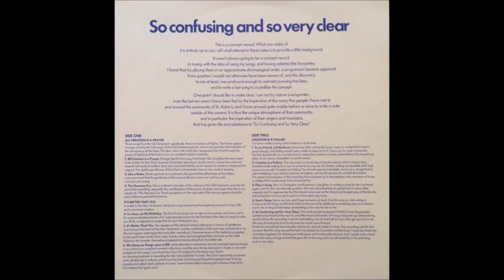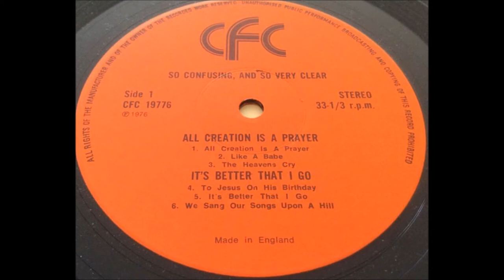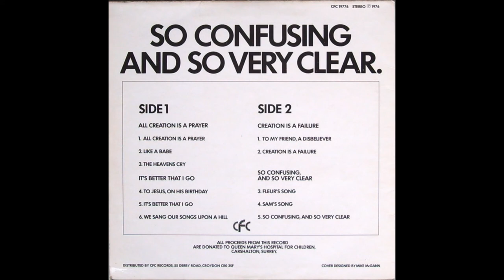The Folk Choir & Cantabile - 1976 LP: So Confusing And So Very Clear - A2 Like A Babe